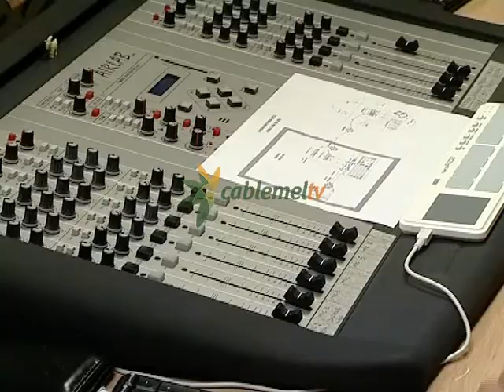Gustavo Cabanillas: "¿Dónde está mi querella?"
Ha pasado más de una semana desde que Juan José Imbroda anunciara que iba presentar una querella contra el presidente del grupo Gaselec, Gustavo Cabanillas, por la percepción, decía, por parte del Estado de una abultada suma de dinero para gestionar su empresa. Cabanillas, que ya ha explicado en más de una ocasión, que no percibe ninguna subvención y entiende que Imbroda, en caso de denunciarlo, estaría disparando contra su propio partido, le ha preguntado  al presidente de la Ciudad  por su querella. Hasta el momento no ha recibido ninguna de las anunciadas.